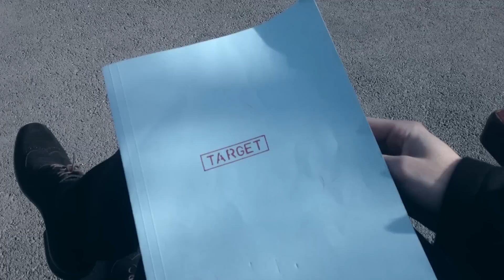Vincent Kills People Trailer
Trailer for the Director's Cut of Vincent Kills People; an original film created for AFDA 1st year.

Written and Directed by Jack Shaper
Produced by Alex De Oliveira
Cinematography by Rowan Cumming
Production Design by James Hargitai
Make-Up by Gabriella Ramjoomia
Edited by Jack Shaper

Starring
Adam Little as Vincent
Jessica Ledger as Claire
Jack Shaper as Leon